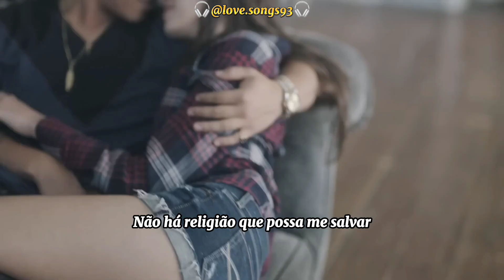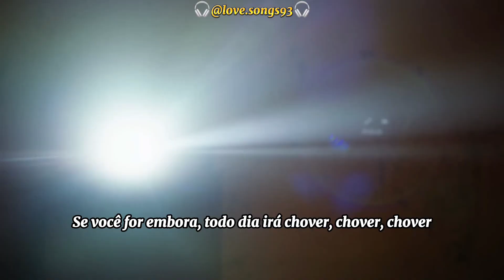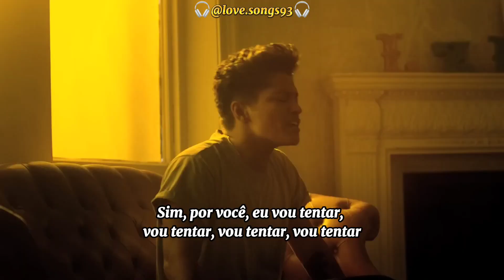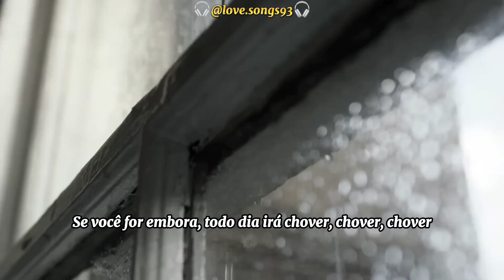Bruno Mars - It Will Rain (Tradução) (Legendado)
Artista: Bruno Mars
Álbum: The Twilight Saga: Breaking Dawn (trilha sonora)
Gêneros: Pop, Soul